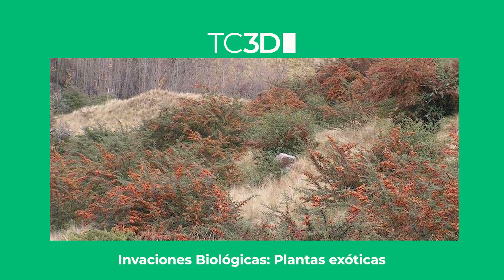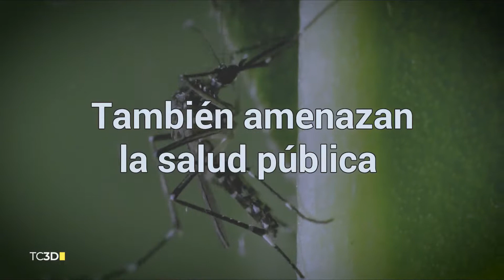Estudios sobre plantas invasoras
BLOQUE 1
Paula Tecco- Dra. en Ciencias Biológicas Y docente de la FCEFYN
Sobre investigaciones relacionadas a las plantas invasoras, como interactúan y cómo predecir la invasión. Además habla sobre el trabajo que realizan con el instituto micología en estas investigaciones.
En esta edición conoceremos un proyecto sobre plantas nativas exóticas e invasiones. Ademas contaremos con las palabras de un especialista en micología y hongos que nos hablará sobre tipos de hongos. En relación a esto, becarios y tesistas nos contarán cómo han ido trabajando el campo de la micología.